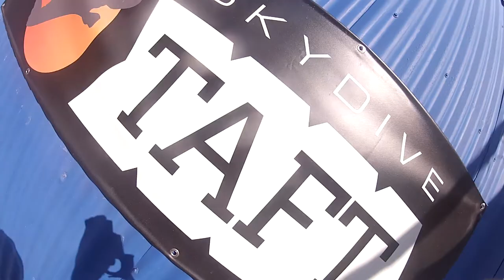Luis Perez Skydive Taft.